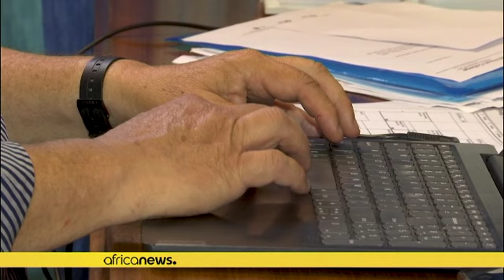Afrique du Sud : des enfants de réfugiés attendent d'être scolarisés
Selon l'organisation Three2Six, de nombreux obstacles empêchent l'admission des enfants de réfugiés dans le système public.